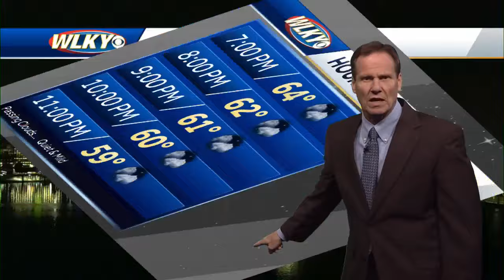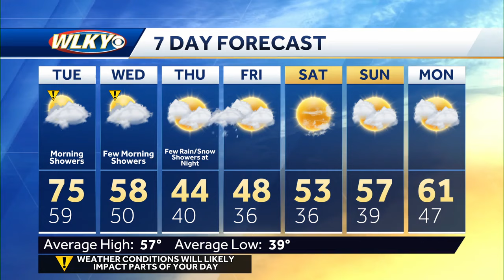Showers chances later tonight and early tomorrow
Chief meteorologist Jay Cardosi talks about rain chances overnight into early Tuesday and a big temperature swing on the way...